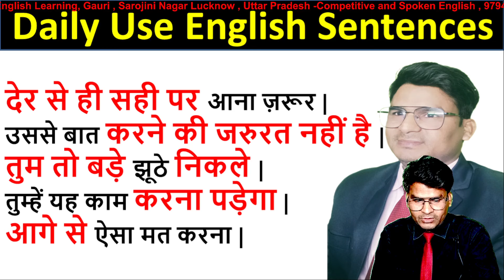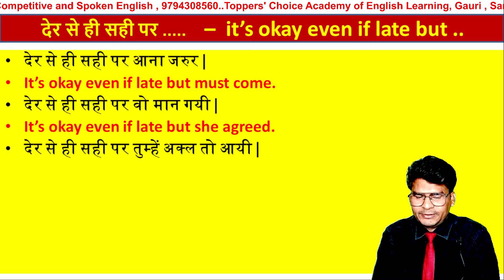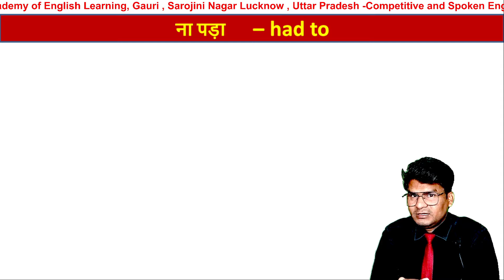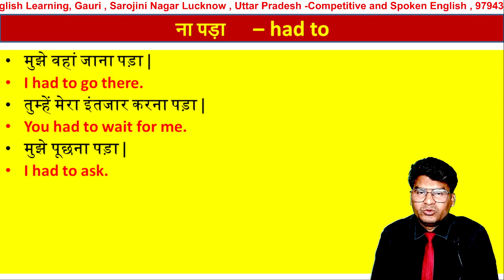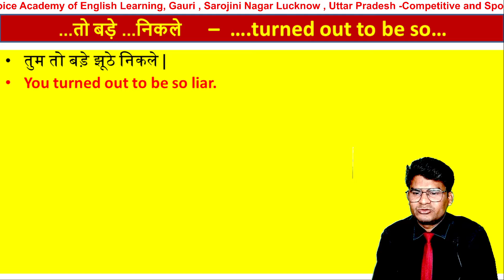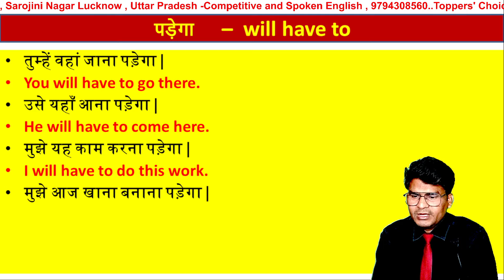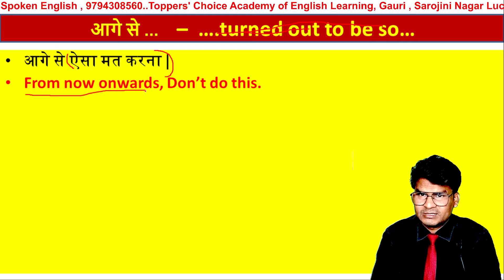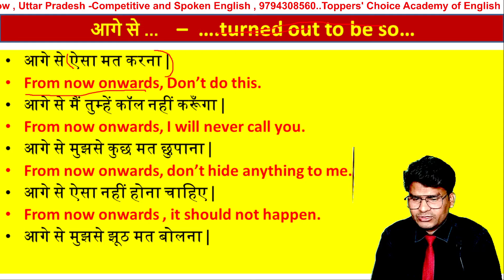Daily Use English Sentences | English Grammar by Anil Sir | English Speaking practice sentences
Hello friends welcome to the official channel of TOPPER'S CHOICE . On this channel you get impoerant and useful educational contents of English lessons . Our videos are herlpful for aspirants of competitive exams ( SSC/BANK/NDA/CDS etc.) , and English Speaking learners .

                            About the video :
       Causative verbs in English speaking
       Use of causative verbs in English Speaking
       Causative Verbs - Make/Have/Let/Get/Help

speak english
english speaking
learn english
angreji bolna seekhen
English speaking first day